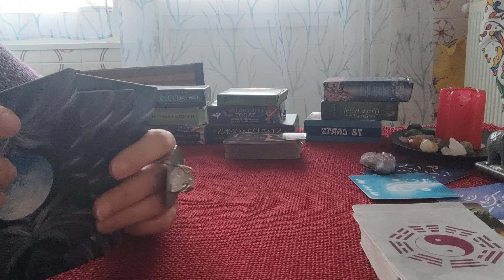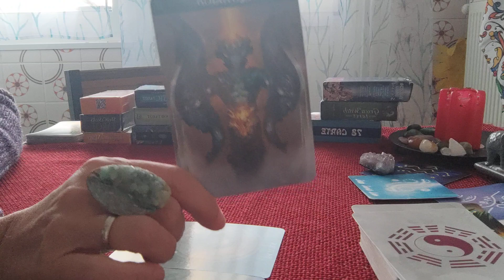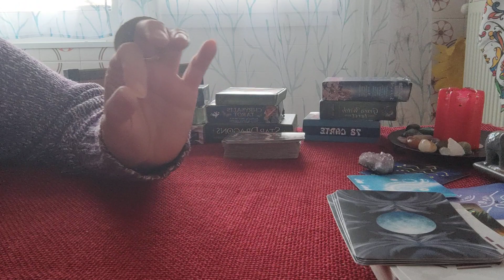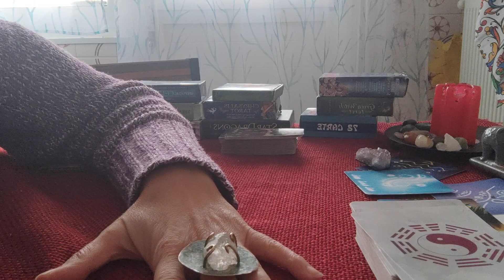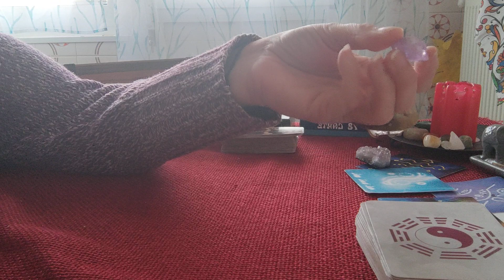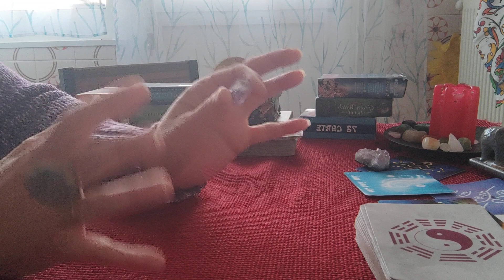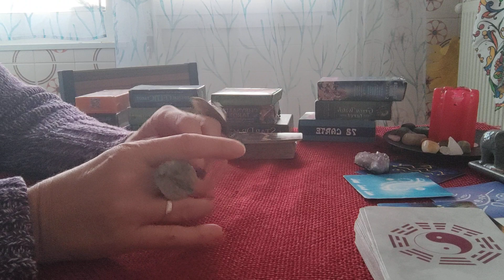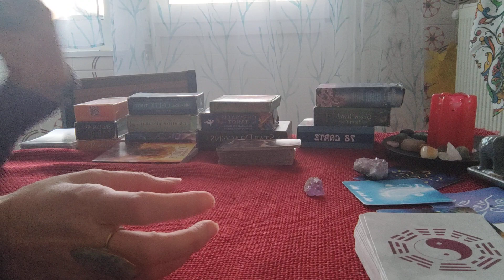ACQUARIO SEGNO, CARATTERISTICHE E PREVISIONI: PRIMA PARTE